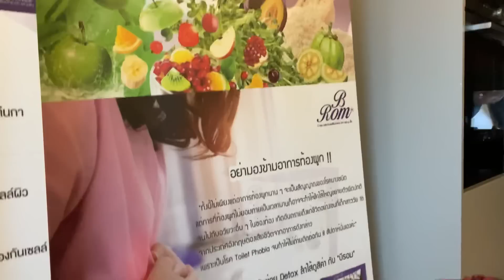ยายณีกินผักได้วันละกิโล พริกไทยสด มะเขือเปราะ พรุ่งนี้ลงคลิปนอกบ้านให้ดูนะคะ id noonasweden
ชอบมักกะกดหาได้เด้อคะ ม่องนี้ละ
หรือ@premmynoona

ติดตามครอบครัวเราช่องทางอื่น ได้ที่ FB : หนูนา สวีเดนแฟนเพจ